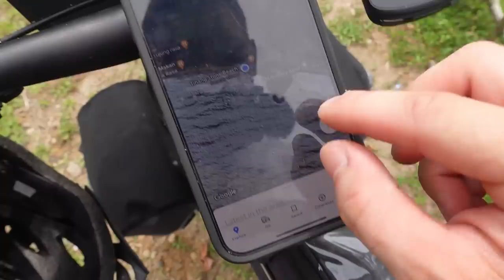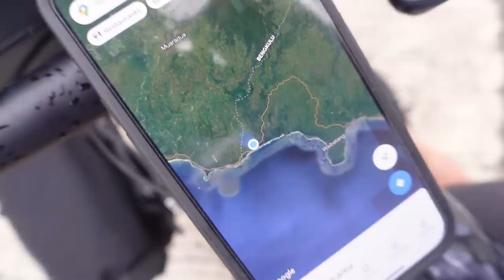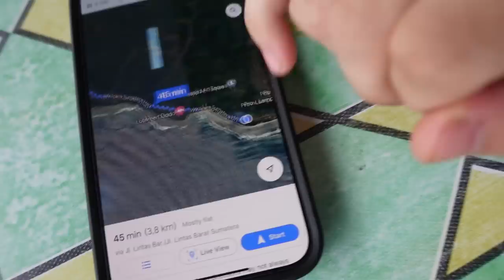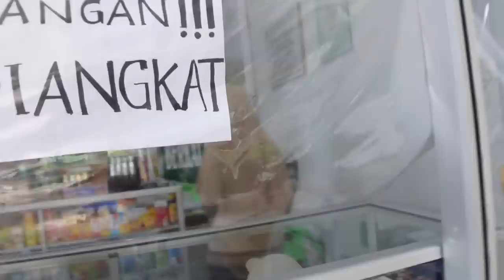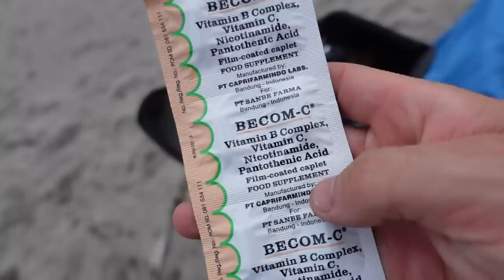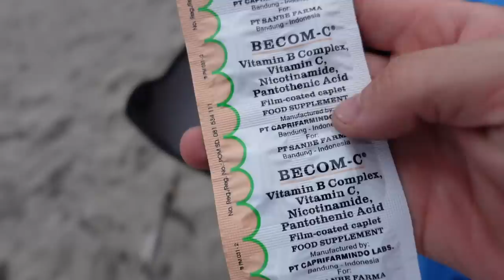Mačetė panaudota!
Ačiū!

Music of this video:
ES_By The River - Digital Camel
ES_Some Thing - Rambutan
ES_To Whom It May Concern - Jon Bjork
ES_Voyager X - Ben Elson